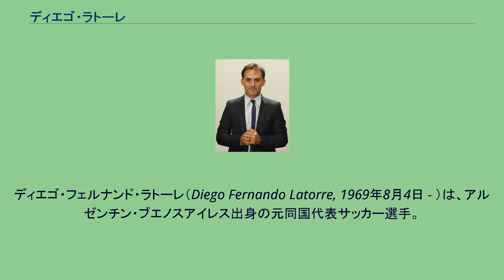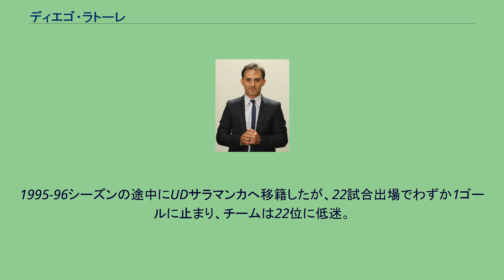ディエゴ・ラトーレ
CAチャカリタ・ジュニアーズの選手
ディエゴ・フェルナンド・ラトーレ（Diego Fernando Latorre, 1969年8月4日 - ）は、アルゼンチン・ブエノスアイレス出身の元同国代表サッカー選手。
ラトーレは、いわゆるマラドーナ2世と呼ばれた最初のプレイヤーで、名前も同じであったことから「新たなディエゴ」とも呼ばれた。
ボカ・ジュニアーズとプロ契約を結び、1987年10月18日にCAプラテンセとの試合でプロデビュー、即ゴールを上げた。
1990-91シーズンにはリーグ優勝も果たしている。
ブラジルとの親善試合で代表に選出され、その試合でゴールも上げた。
1992年には、共に1991年のコパ・アメリカで優勝したガブリエル・バティストゥータと共にフィオレンティーナに移籍したが、バティストゥータがフィオレンティーナの歴史に残る活躍を見せたのに対して、ラトーレは2試合に出場したに留まり、すぐにリーガ・エスパニョーラのCDテネリフェへ放出された。
テネリフェでは69試合に出場し15ゴールを上げた。
1995-96シーズンの途中にUDサラマンカへ移籍したが、22試合出場でわずか1ゴールに止まり、チームは22位に低迷。
翌シーズンはボカへ戻ることとなった。
アルゼンチンに帰国してからはラシン・クラブやCAロサリオ・セントラルでもプレイ。
その後2005年に引退するまで、メキシコやグアテマラでもプレイしている。